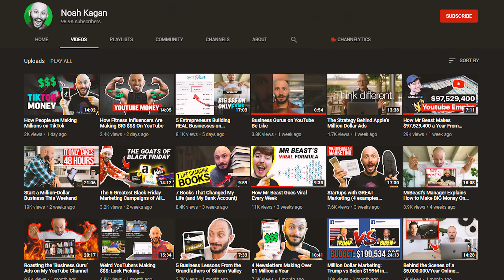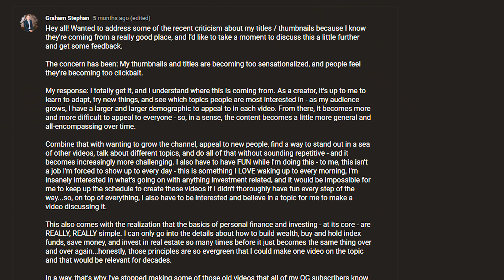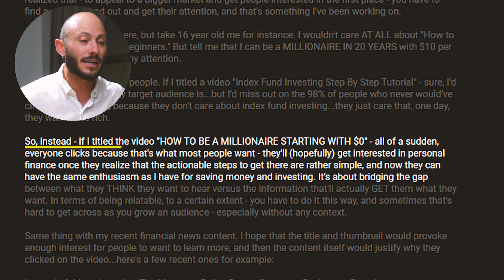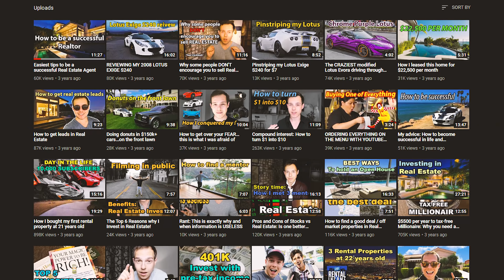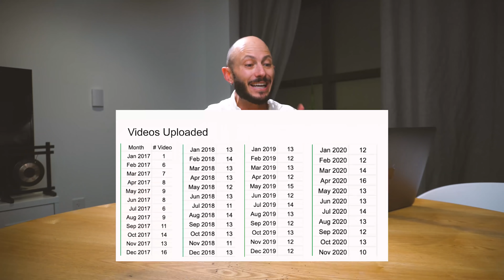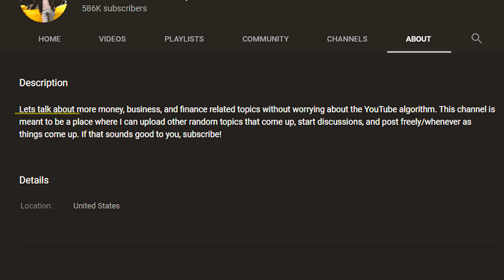How Graham Stephan Gained 2,630,000 Subscribers in Under 4 Years?!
When I started taking YouTube seriously at the beginning of 2020, I was critical of @GrahamStephan. BUT, the more I learn about him, the more I respect his mastery of YouTube and Business.

In this video, I break down what strategies Graham used to gain 2,630,000 subscribers in under 3 years, so you can copy them for your channel.

Bookmarks:
0:00 Intro
0:23 Content Strategy #1
1:24 Content Strategy #2
3:20 Content Strategy #3
5:18 Content Strategy #4
6:31 What YouTuber Should I Look Into Next?